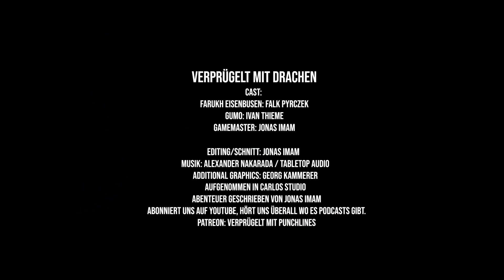Pen & Paper | Verprügelt mit Drachen | S2E24 | Die Statue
Na, wisst ihr noch wer wir sind? Wisst ihr noch welcher Tag heute ist? Falls nicht, dann sind wir zurück, um Struktur in eure Woche zu bringen. Meine Damen und Herren, Ihr Montag hat wieder einen Sinn, denn verprügelt mit motherfucking Drachen ist zurück. Darauf ein ehrliches WoopWoop! Faruk Eisenbusen und Gumo der Barbar sind wieder am Start, bereit Glunwood zu retten und Abenteuer zu erleben, die sie später ihren gemeinsamen Kinder erzählen können! Fuck, das war ein Spoiler, ganz schnell wieder vergessen. Raus aus euren Köpfen damit!
Unsere beiden Helden müssen in dieser Folge den Preis für ihren Übermut im goldenen Bolzen bezahlen, in dem sie eine nervenaufreibende Auseinandersetzung haben, die ein fast noch nervenaufreibenderes Ende findet. Richtig gute Folge um wieder rein zu kommen. Schön, dass es weiter geht. Habt Spaß, willkommen zurück in Punchoria.

𝙼𝚄𝚂𝙸𝙺
Alexander Nakarada
Tabletop Audio